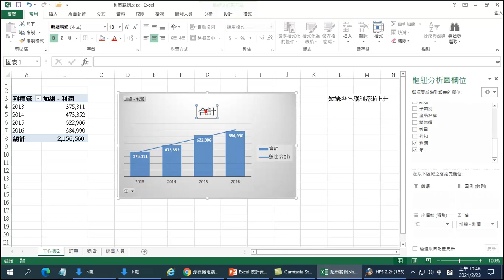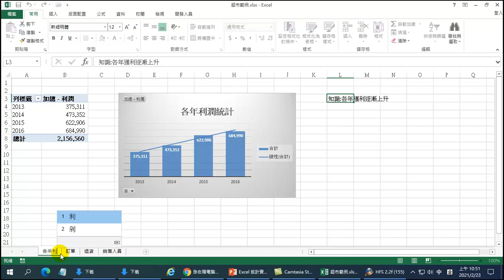EXCEL統計實務研習班-09 簡單四個步驟圖表加上超勢線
本單元是在製作圖表後，如何能快速將圖表趨勢線加入。